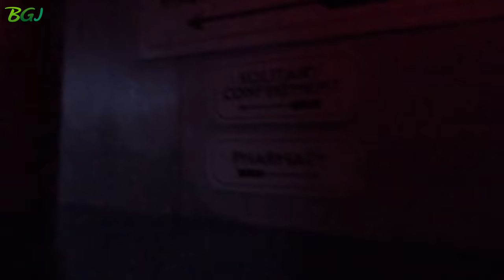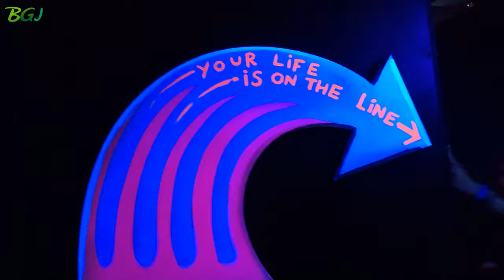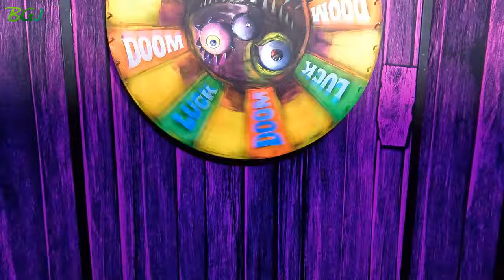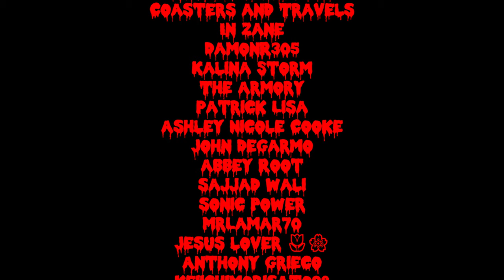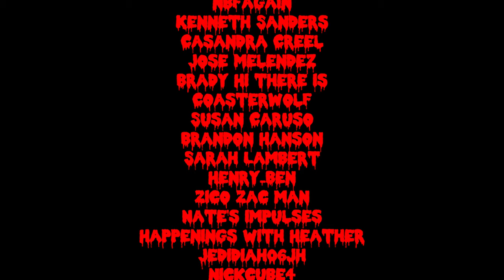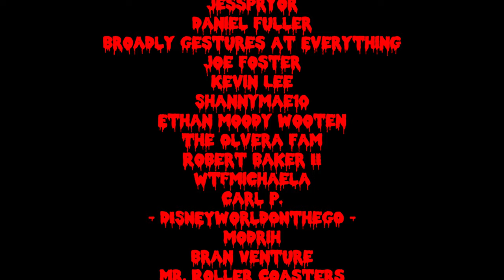SeaWorld Orlando Howl-O-Scream 2024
This is our first time doing SeaWorld's Howl-O-Scream. It was definitely different, fun and enjoyable.